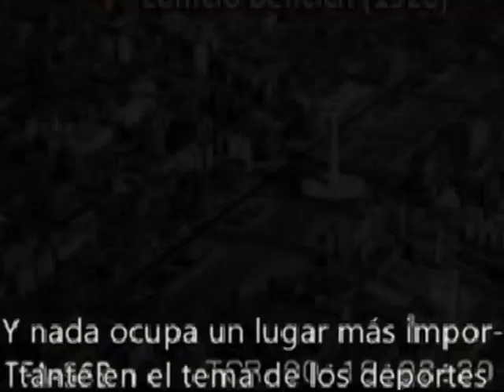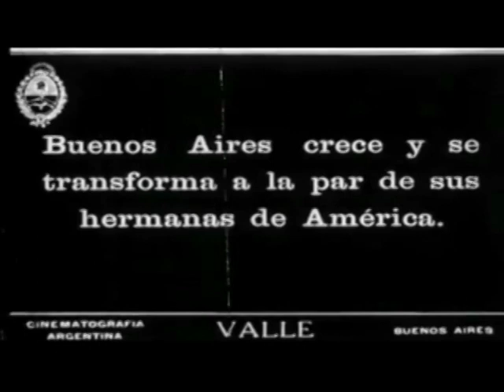Buenos Aires Antigua History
La ciudad que se fundó dos veces
Antes de la llegada de los españoles, las orillas del Rio de La Plata estuvieron pobladas por pueblos de cazadores y recolectores. Cuando el primer español Juan Díaz de Solís arribó a sus costas, el pueblo indio de los “Querandí” dominaba la zona. Los Querandíes u “hombres de grasa”, como les llamaban sus vecinos los indios Guaraníes, eran un pueblo belicoso y cazador que se alimentaba casi exclusivamente de carne.
En 1516 desembarcó en la zona Juan Díaz de Solís, quién denominó al inmenso río de la Plata “Río de Solís” y también “Mar Dulce”. La aventura terminó ese mismo año, cuando los indios decidieron comérselo.
El 3 de febrero de 1536 otro español, Pedro de Mendoza, que había sido enviado por el rey de España para frenar el avance de los portugueses, mandó construir un fuerte al que denominó “Santa María de los Buenos Aires”, en la margen derecha del Río de la Plata.
El fuerte sobrevivió cinco años. La falta de recursos y la hostilidad de los indígenas querandí no permitieron la colonización de la región y los españoles abandonaron la incipiente ciudad de Buenos Aires y se trasladaron a la ciudad de Asunción. La zona fue abandonada durante varias décadas.
La necesidad de dar salida por el Atlántico a las riquezas del Perú y de su área de influencia forzó a la Corona española a enviar a la región a Juan de Garay con la misión de fundar una ciudad y colonizar los llamados territorios del sur.
El 11 de junio de 1580 Juan de Garay volvió a fundar la ciudad a la que denominó “de la Santísima Trinidad”, en el puerto de Santa María de los Buenos Aires. Tres años después moriría a manos de los indios.
Por ello se dice que Buenos Aires se fundó dos veces, una por Pedro de Mendoza y otra por Juan de Garay.
La prohibición de comercio dictada por el virrey del Perú sobre Buenos Aires hizo que muchos de sus habitantes se dedicasen al contrabando. Es esta época se unen bajo la corona de Castilla, España y Portugal. A la ciudad llegaron numerosos portugueses que se dedicaron principalmente al contrabando de la plata de Potosí.
En 1592 se extinguió el Adelantazgo y la ciudad pasó a depender del gobernador de Asunción.
En 1603, para acabar con el contrabando, se expulsó a todos los portugueses.
En 1640 Portugal se independiza de España y funda en la margen izquierda del Río de la Plata la Colonia de Sacramento, que se convierte durante más de un siglo en la sede del contrabando de la región, contrabando dirigido principalmente por los ingleses.
El gobernador de Buenos Aires organizó un ejército para acabar con las actividades de la colonia y, aunque venció a los portugueses, el triunfo tuvo poca efectividad sobre el contrabando.